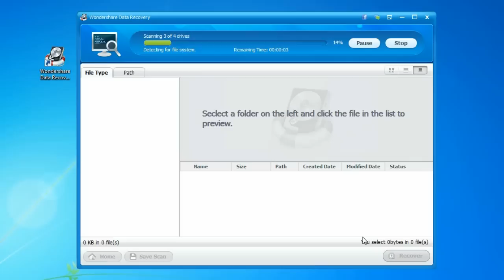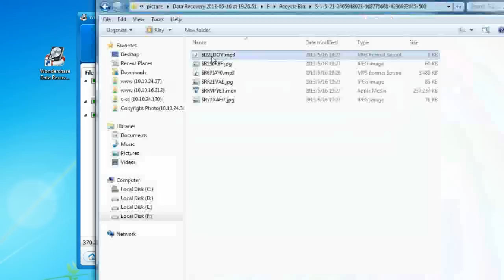Recover Deleted, Formatted, Damaged, Lost Data/File/Photos/Videos/Music for Any Device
Recover from All situations:
    Deleted, Formatted, Erased, Corrupted and more;
    Recover from All devices:
    Camera, Cell Phone, Memory Card, USB, PC, Mac, MP3, etc.

Preview before Recovery
Thumbnail preview gives you a quick preview for the photos scanned on your device.

Automatic Classification
Automatically sort found files into categories so that you can easily find what you are looking for. Extremely time saving when you got too many files.

Deep and Fast Scan
Recover photos that even overwritten or cannot be recovered found by other recovery tools.

Filter Options
Let you search for recoverable files by file name, type, size, date or region of the storage media etc.